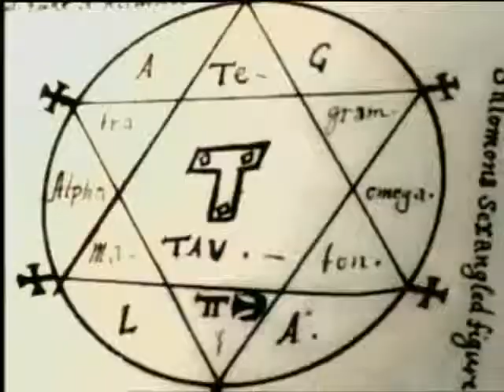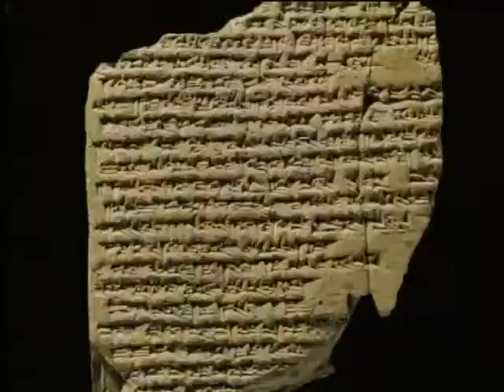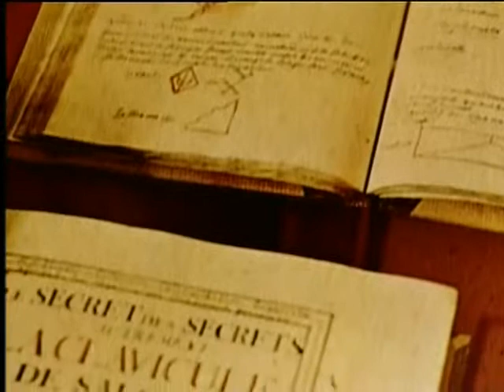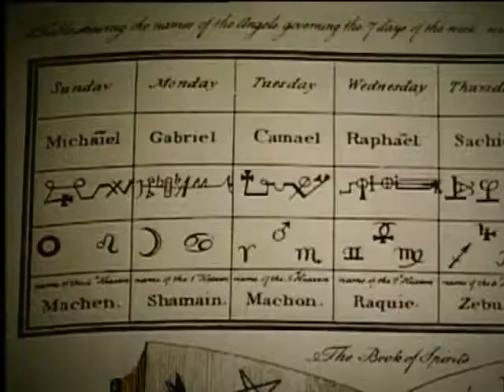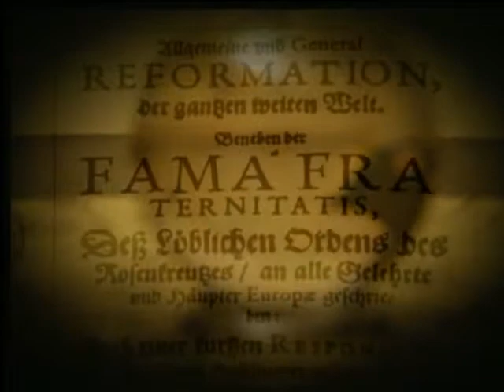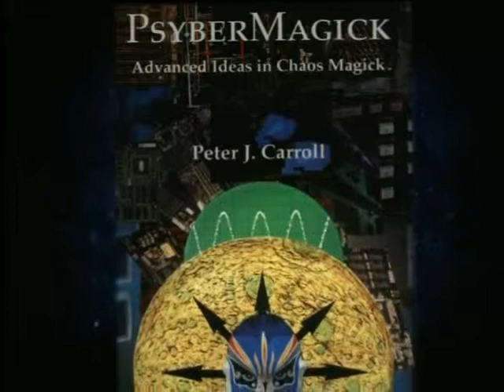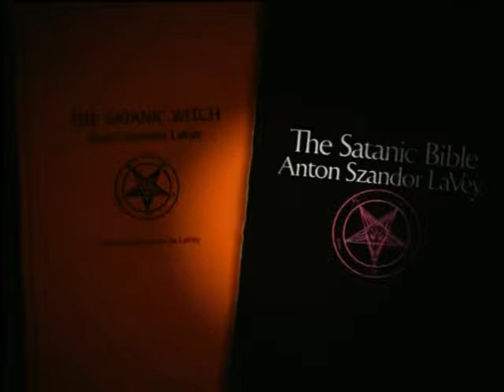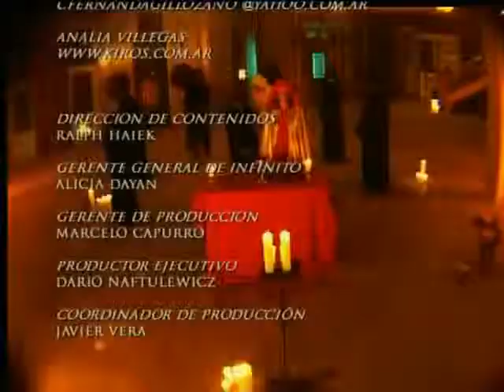Магия (Magia)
На мой взгляд один из наиболее удачных фильмов об оккультных течениях.